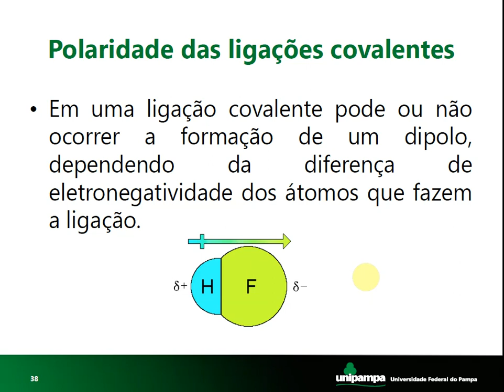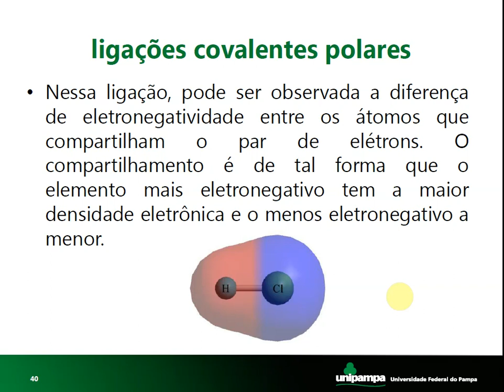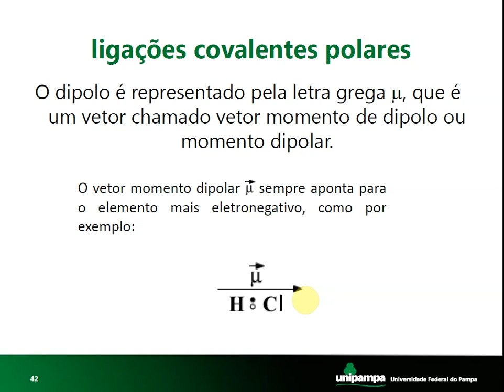QG3 4 Ligações Químicas Polaridade de Ligações